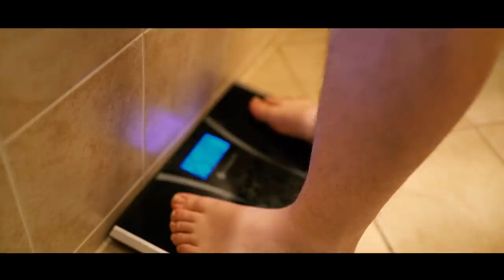The Moment my Life Changed Forever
Jake and Paul were forced to drain the blood of Mr. Vine, in order to get adrenochrome for Ashley. After Dismembering the body, Ashley breaks the news of her pregnancy.

HELP MAKE THE OFFICIAL CALVIN MOVIE HERE!